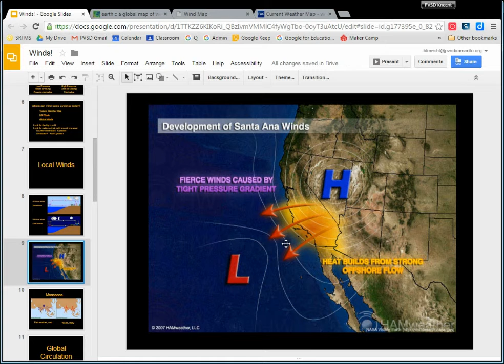Winds Santa Ana Winds